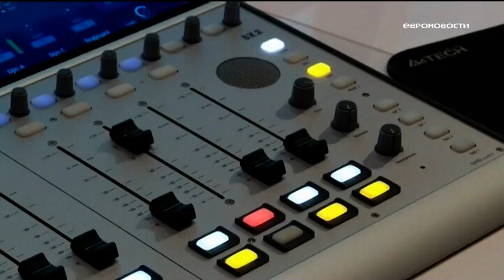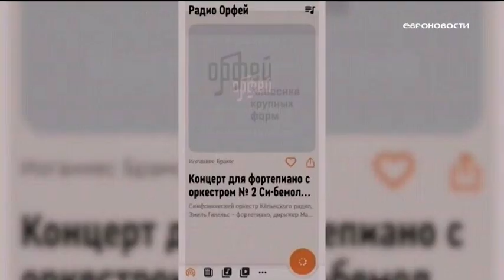Евроновости. Орфей 30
На телеканале «Евроновости» вышел репортаж, посвящённый 30-летию радио «Орфей»